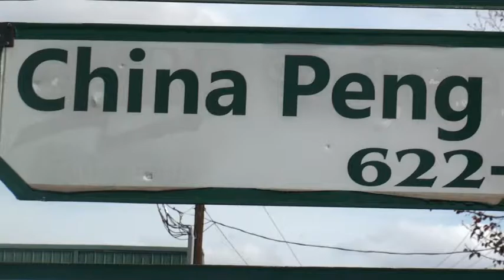Acupuncture by Fly The Coop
Acupuncture has been curing ailments for centuries!  It has truly work for so many.
the stick is way worth the fix!